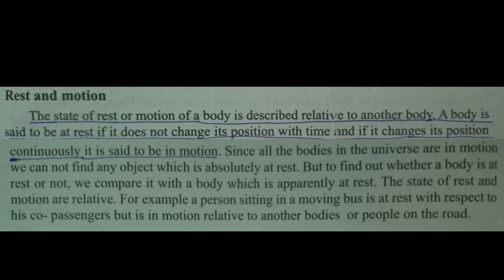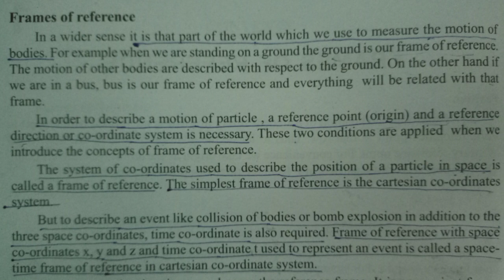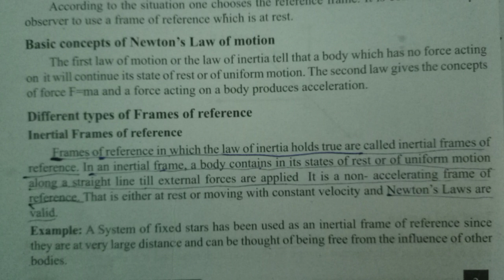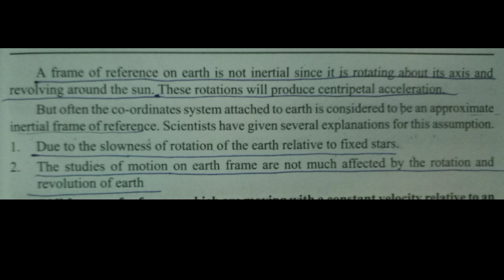Frame of reference,Calicut University 3rd sem complementary physics first module part1 in Malayalam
This video is an educational videos about physics in Calicut University 3rd sem . This video deals with the topic Frame of reference 1st module of Calicut University there'd sem complementary physics. it is based on the calicut univercity complimentery physics test book.

This video is totally for education purpose about the subject physics.